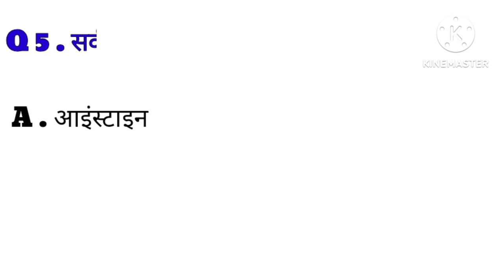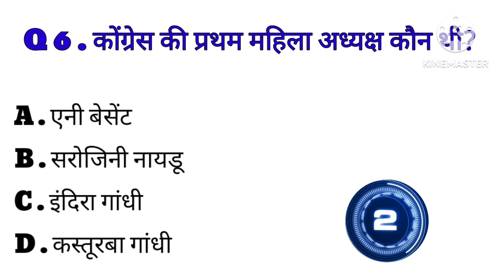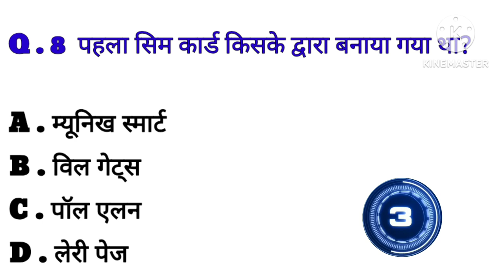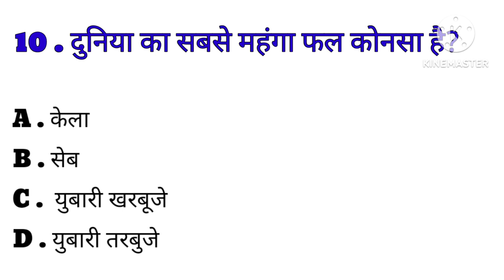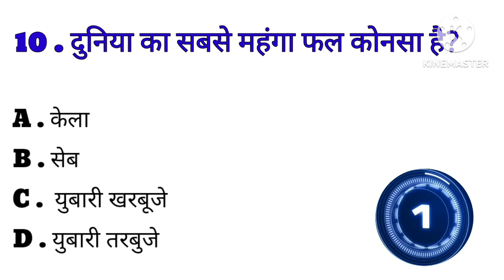Gk || Gk questions || Gk questions video || Gk quiz || UPSC exam questions || Gk question and answer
आप सभी Ar india Gk hub के फैमली के लोगो के लिए gk के शानदार और आपकी नॉलेज के

gk
lgk question
gk questions and answers
gk afroz
gk gs